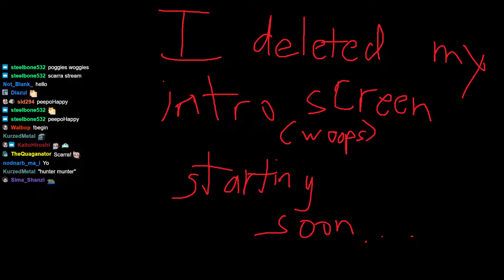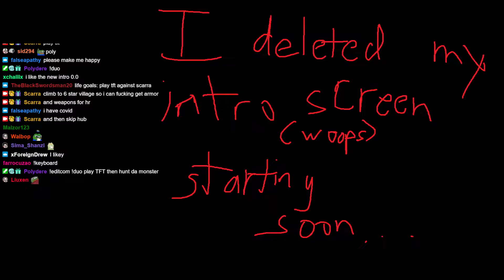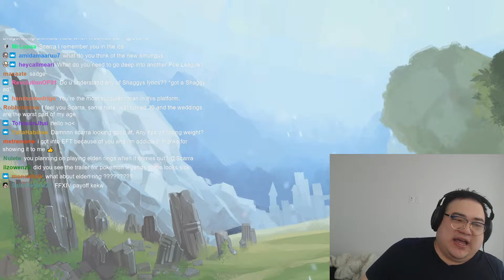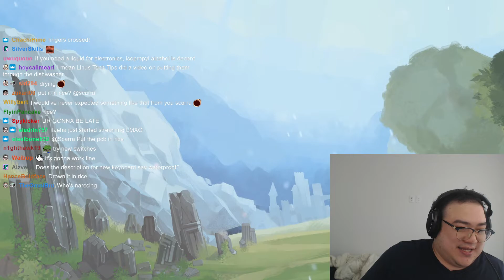[2022 Jan 14] TFT and chill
Timeline:
00:00:00 Intro
00:08:40 TFT
01:15:57 Just Chatting